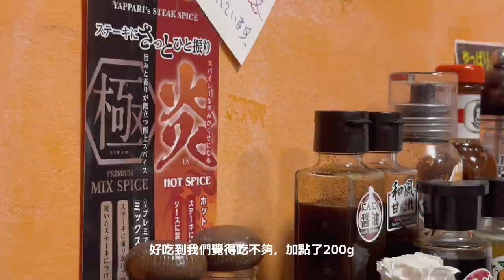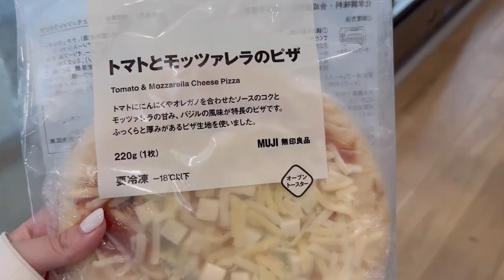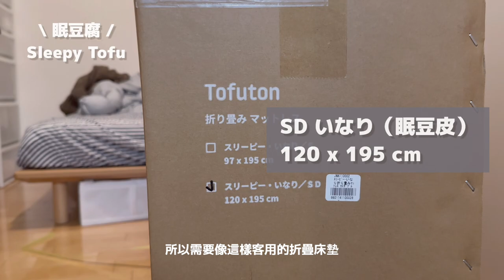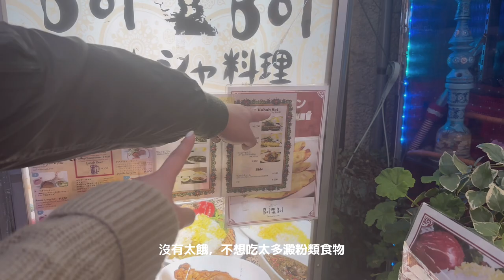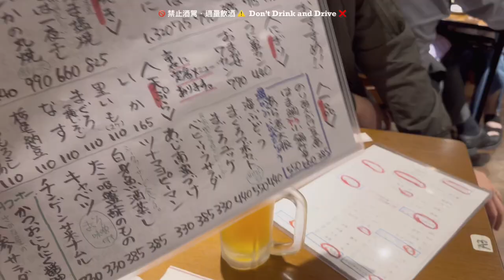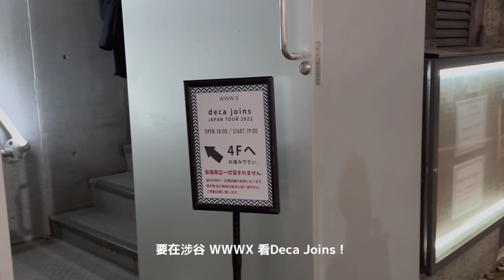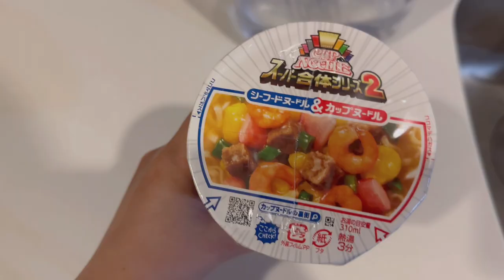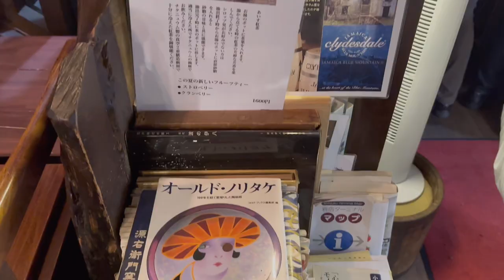【 東京日常 Vlog #18 】開箱新床墊和新家電！新宿夢幻草莓蛋糕 🍰 來自沖繩的平價牛排 🥩 睽違三年的 Live house、解封前的涉谷街景｜Living in Tokyo Vlog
Music for your content. 60 days for free.

這個月努力把錢錢變成喜歡的樣子了！
迎接新床墊和新家電，分享給你們 ❤️

持續更新 東京日常 Vlog 裡到訪過
而且很喜歡的餐廳或景點！

如果大家喜歡會追蹤留言告訴我！
讓我比較有動力持續更新製作 哈哈哈哈😬👍🏻

\\ 這一篇新增的幾個地點 //

📌 やっぱりステーキ 吉祥寺店　🥩
📌 YONA YONA BEER WORKS 吉祥寺店
📌 魚の四文屋 高円寺店 🐟🍺
📌 Brooklyn Parlor SHINJUKU 🍔
📌 下川六〇酵素卵と北海道小麦の生パスタ 麦と卵 新宿西口店
📌 自家焙煎珈琲 凡 🍰